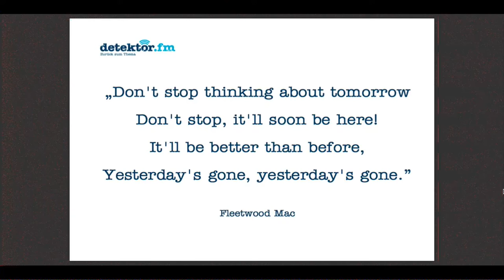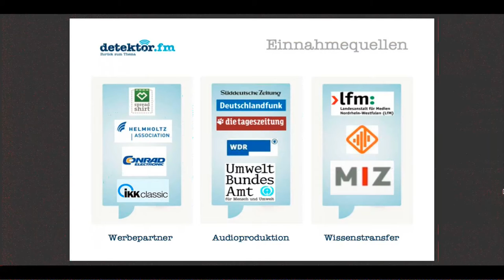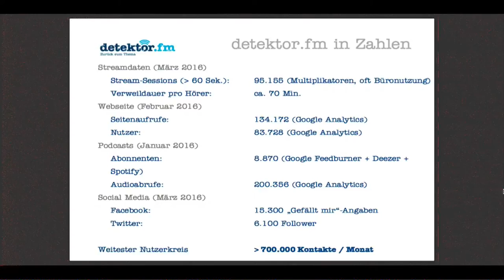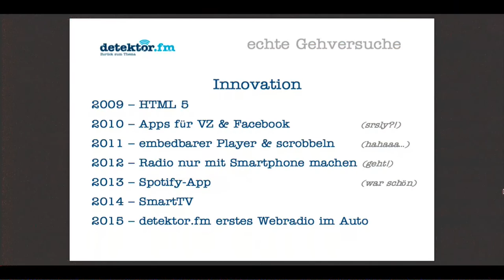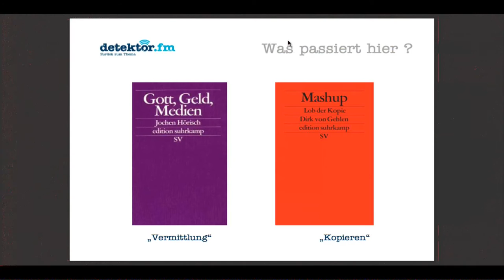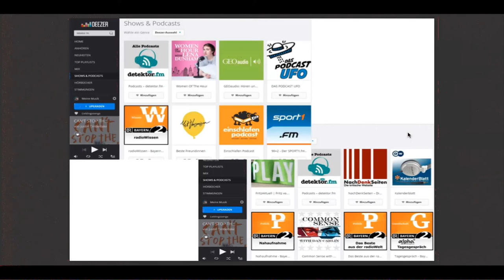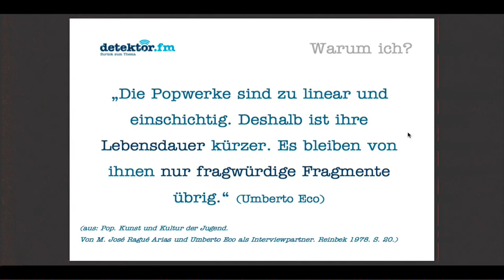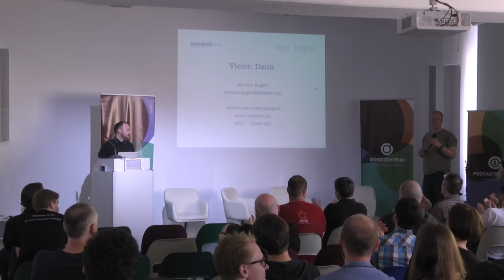SUBSCRIBE 7: detektor.fm (Marcus Engert)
detektor.fm ist ein Radio, Netz, Podcasts, Finanzierung, Marketing

Marcus Engert